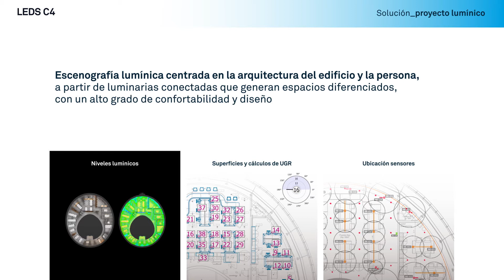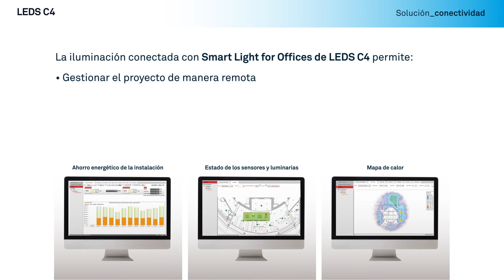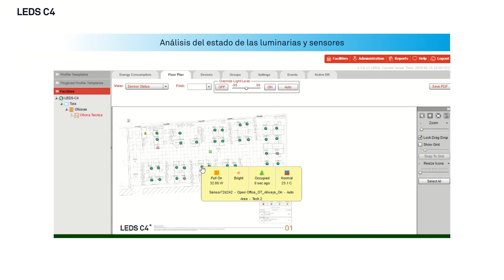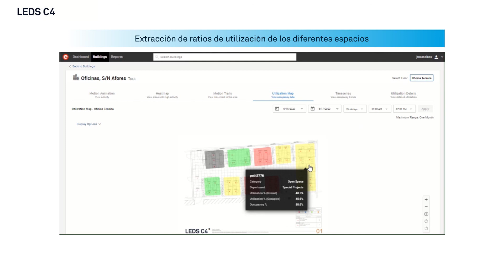Smart Light for Offices: D4i (ES)